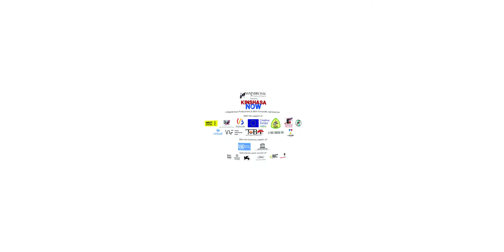Teaser - Kinshasa Now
A VR movie by Marc-Henri Wajnberg
Wajnbrosse Productions.